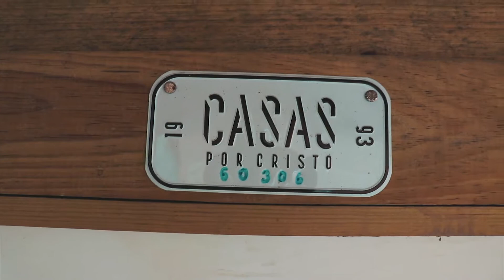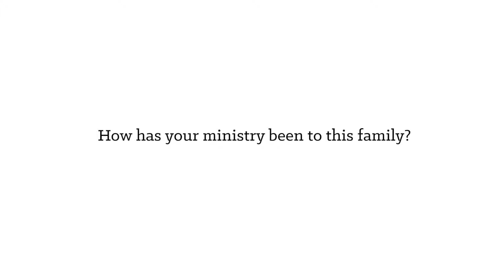Follow up | Top Family | 60306